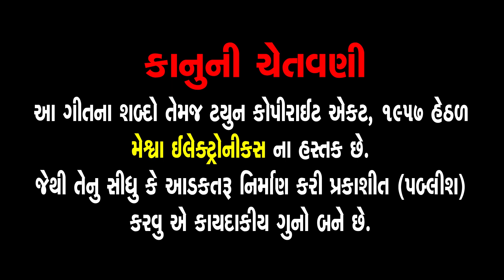Pap Taru Parkash Jadeja | Kishor Goswami , Aruna Dhakecha | Gujarati Prachin Bhajan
Presenting : Pap Taru Parkash Jadeja | Kishor Goswami , Aruna Dhakecha | Gujarati Prachin Bhajan |

Album Song : Jesal Toral Na Bhajan - 57
Audio Song : Pap Taru Parkash Jadeja
Singer : Kishor Goswami,Aruna Dhakecha
Lyrics : Traditional
Genre : Gujarati Prachin Bhajan
Label : Meshwa Electronics